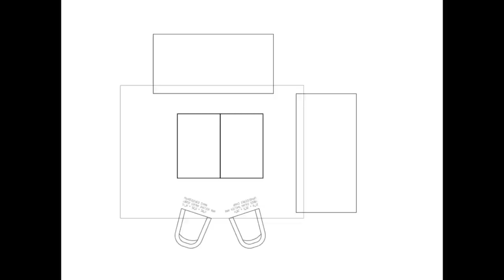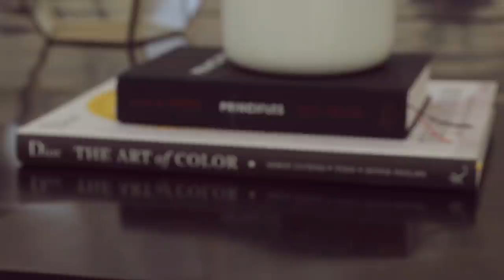MY LIVING ROOM TOUR | BEFORE & AFTER- CHRISSPY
Hope you guys enjoyed my living room tour and got some interior design ideas :) Leave me any questions you have down below :)